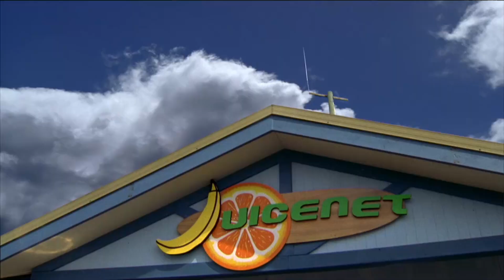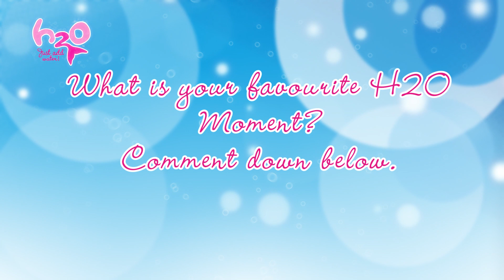Friendship Goals | H2O Just Add Water | S2 E18 The Heat is On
With the arrival of the girls' one year anniversary as mermaids, Cleo organises a party at Mako Island to celebrate. But when Zane accidentally spills some drinks on Emma at the cafe, he is forced to have an argument with Ash to stop him from seeing her as a mermaid. Overhearing Zane calling her a 'clumsy waitress', Emma doesn't realise he is only trying to help her, and gives him the cold shoulder.

H2O-community:)